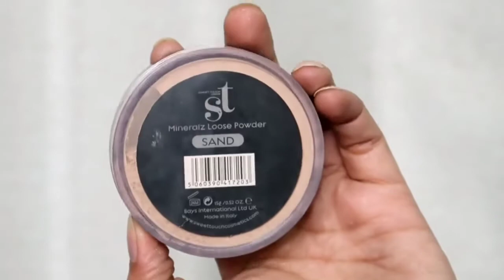Affordable Waleema Bridal makeup Tutorial How To Apply Arabic Style Liner On Brides zainab num